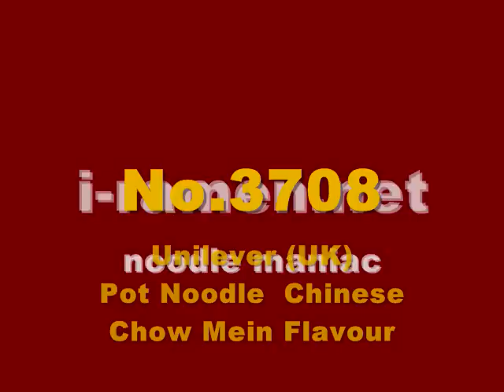No.3708 Pot Noodle(UK) Chinese Chow Mein Flavour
Unilever(UK)